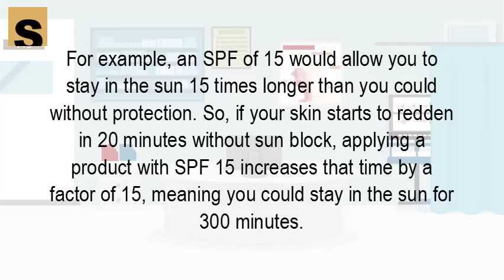How long does SPF 15 last for